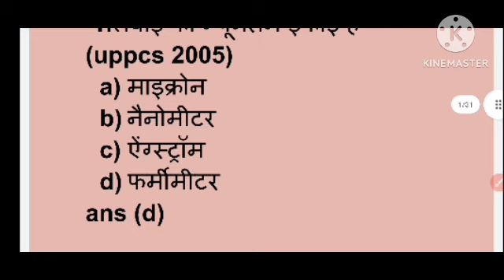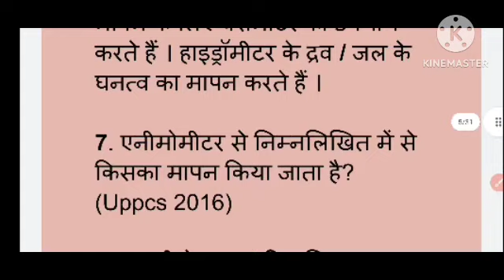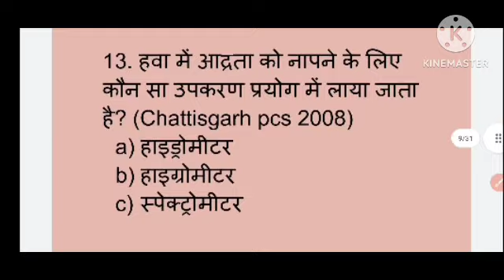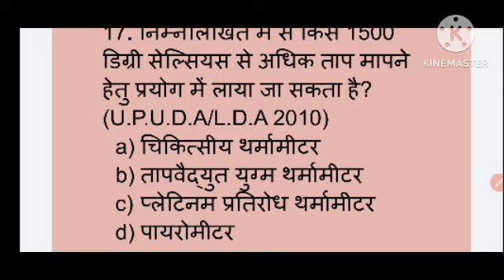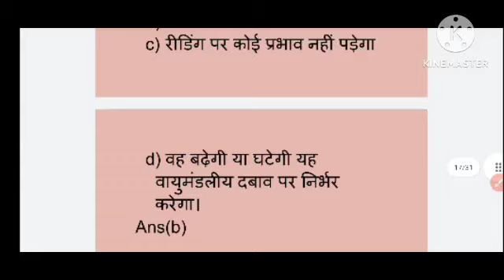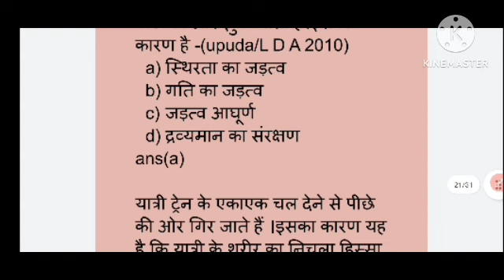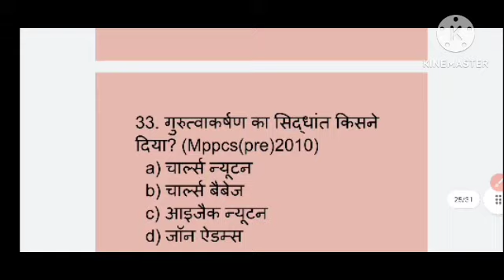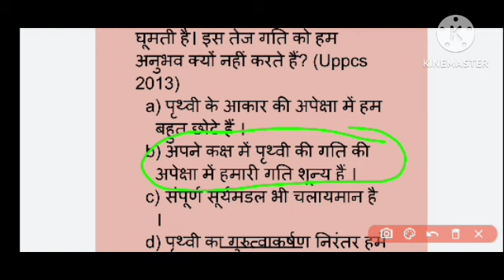Gk||GS|| Previous paper asked question I part 3 I BPSC I UPPCS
previous paper asked question ,Bpsc,Upsc,Uppcs,पिछली परीक्षा में पूछे गए प्रश्नों का संकलन
यह सभी तैयारी करने वाले के लिए प्रश्न बहुत ही महत्वपूर्ण है ।